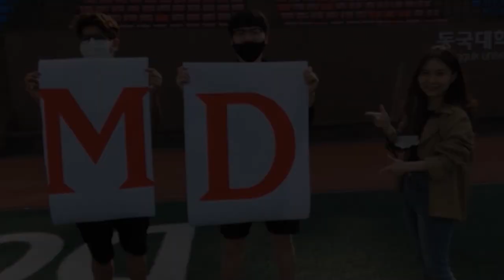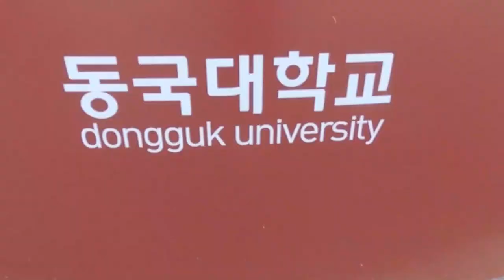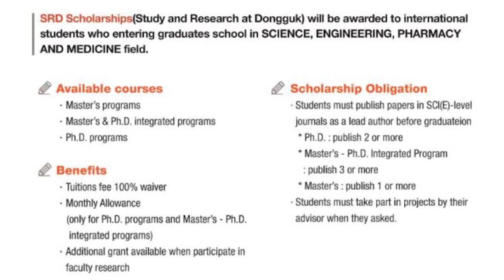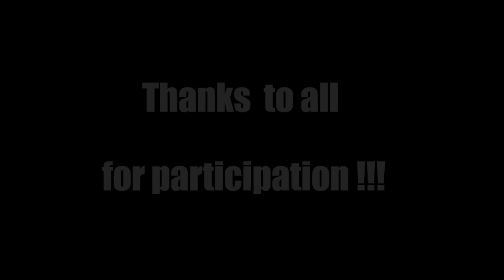Introducing Dongguk University ll Scholarships and Campus life 동국대 학교 캠퍼스 생활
Dongguk University  is a private, coeducational university in South Korea, based on Buddhism. Established in 1906 as Myeongjin School by Buddhist pioneers of the Association of Buddhism Research , the university gained full university status as Dongguk University in 1953.

Situated on a hill near Namsan, the university's Seoul campus is in the urban Jung District of central Seoul. The university's symbol animal is an elephant, which stemmed from Queen Māyā of Sakya's precognitive dream of a white elephant about the birth of The Buddha, and the symbol flower is a lotus blossom which reflects the Buddhist truth.

Dongguk University Seoul campus is organised into 127 undergraduate and graduate schools, which enrolled 13,701 undergraduate students and 1,801 graduate students and granted 3,140 bachelor's, 470 master's and 172 doctorate degrees in 2017.Its comprehensive academic programme offers 53 undergraduate majors, together with 59 graduate programmes.

Music used in this video:
Epic Inspirational and Cinematic Motivational Background Music (No Copyright)